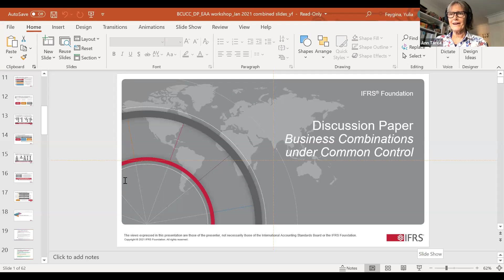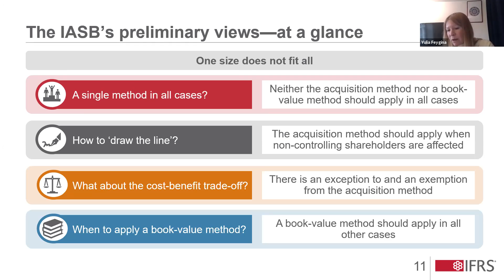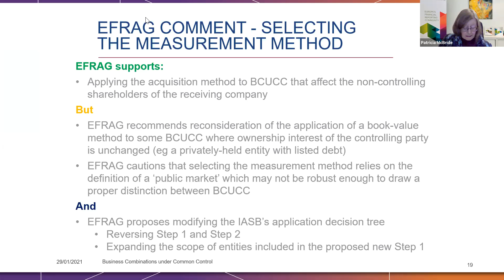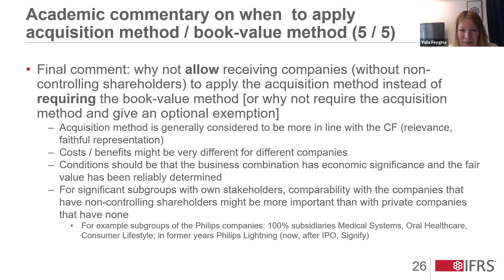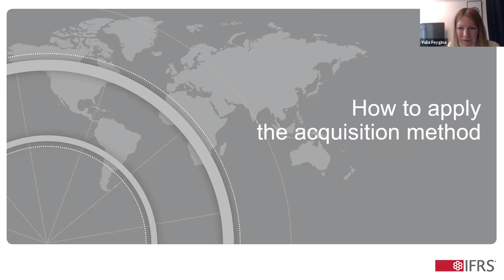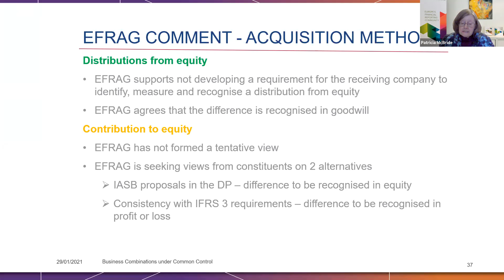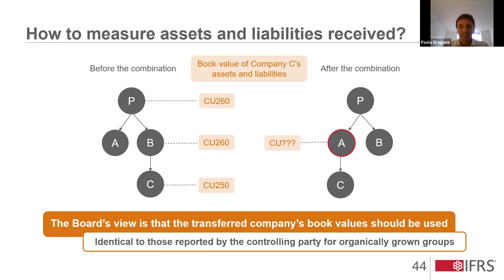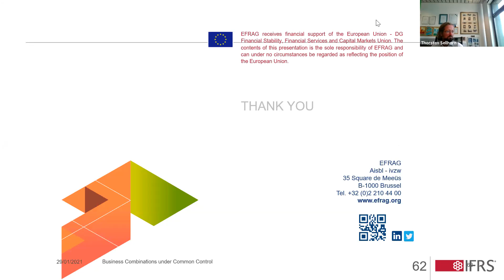Virtual workshop on Discussion Paper Business Combinations under Common Control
The International Accounting Standards Board (Board), in conjunction with the European Accounting Association (EAA) and the European Financial Reporting Advisory Group (EFRAG), held a virtual research workshop on 29 January 2021 about the Discussion Paper Business Combinations under Common Control.

The workshop was moderated by EAA President Thorsten Sellhorn and included a presentation of the Discussion Paper by the IASB technical staff; an academic reflection by Martin Hoogendoorn; an overview of EFRAG’s developing views by Patricia McBride; and a Q&A session with the presenters and Board Member Ann Tarca.